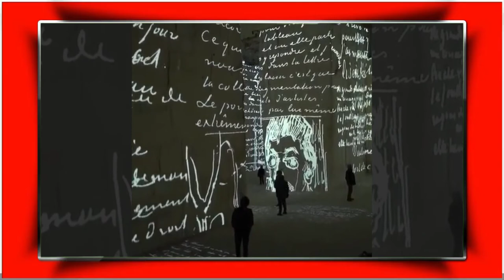Van Gogh exhibition at Carrieres de Lumieres in France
🎁 Van Gogh Printed Face Mask

▮▮ Important Links ▮▮